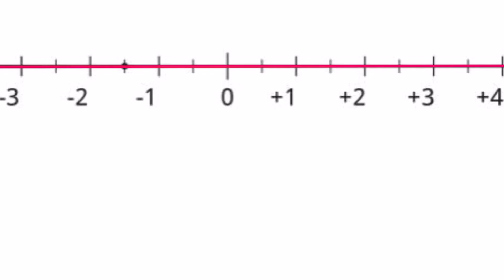Gambarlah garis bilangan,tandai titik yang bersesuaian dengan bilangan berikut